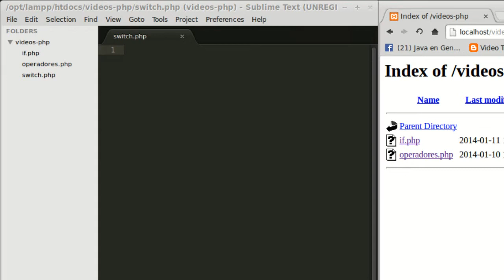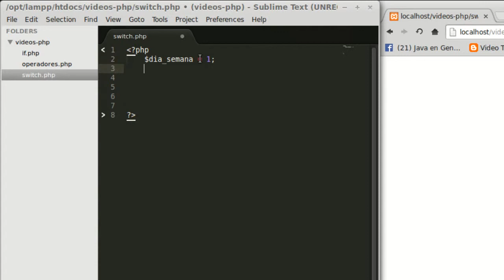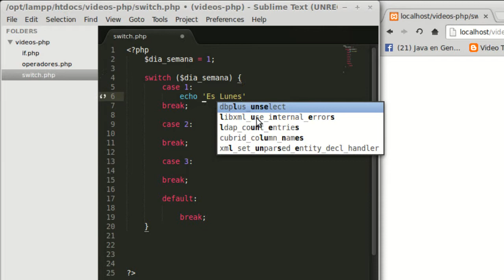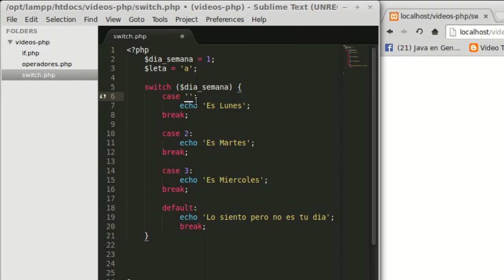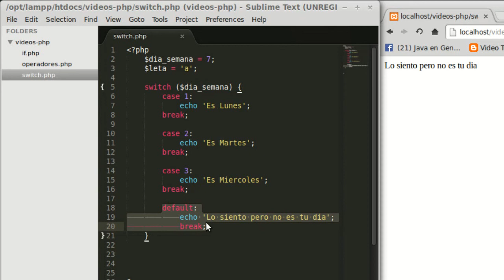12 - PHP Sentencia de Control Switch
Hola que tal nuevo video donde veremos en funcionamiento esta sentencia de Control en PHP. Un saludo y espero que os guste.